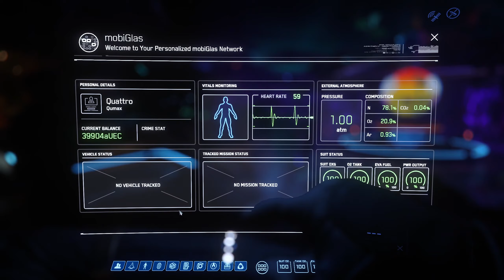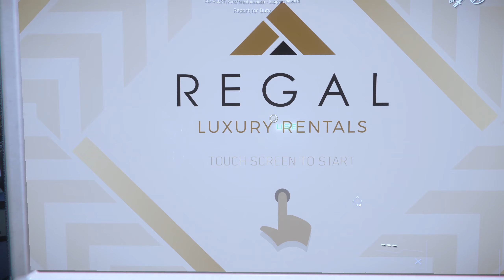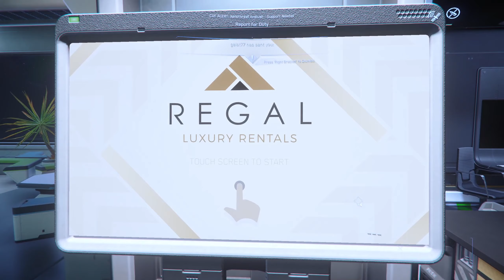Star Citizen #03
Ursprünglich wollte ich mit "Geist77" an dem Xenothread-Event teilnehmen. Er war schon am Start, doch ich hatte keine Möglichkeit ihm zu joinen. Nach einigem rum probieren, incl. Charakter-Reset hatten wir noch einige schöne Stunden im All.

Viel Spaß!